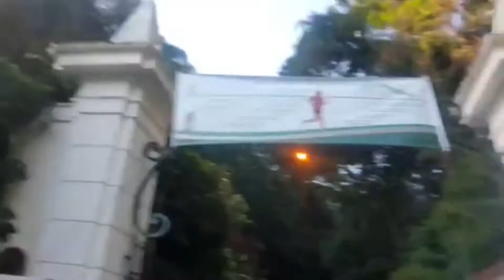Reabertura do Parque Nacional da Tijuca em 09/07/20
Quase quatro meses de paralisação, o Parque Nacional da Tijuca reabriu, dessa forma fui com minha amiga Néia para saber as condições do Parque, bem como se informar como está o protocolo de segurança pós liberação.